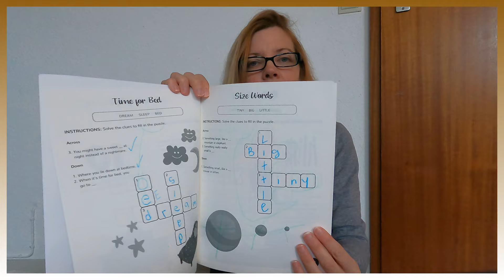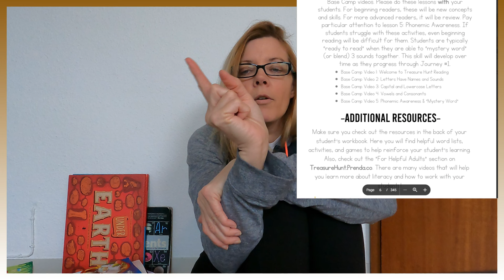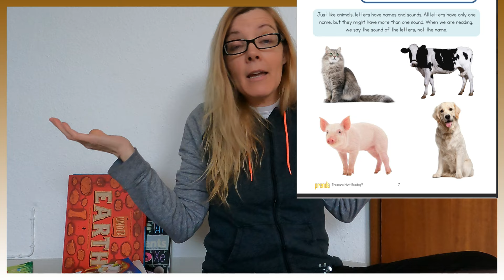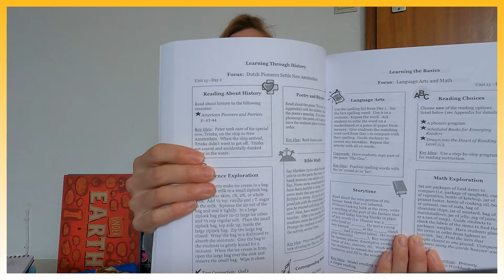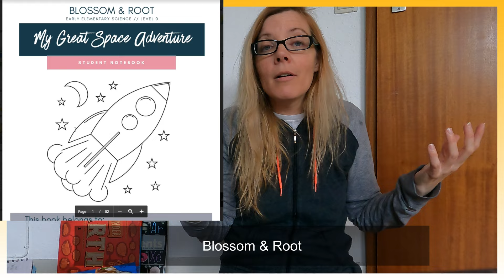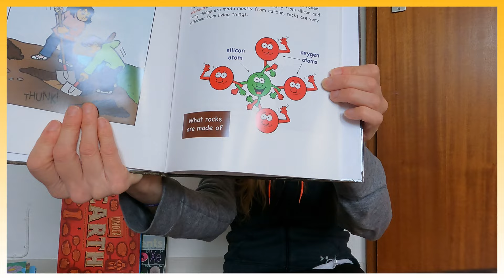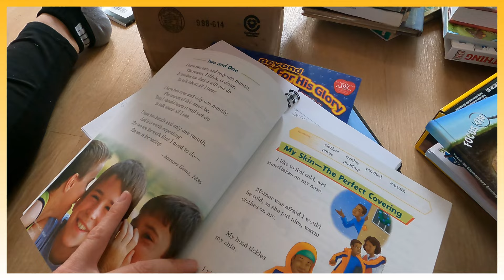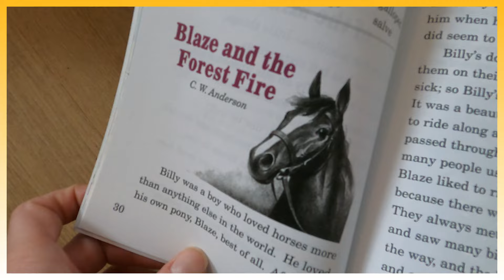Homeschool Curriculum Picks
If you need In this video, I'm sharing homeschool curriculum I'm no longer using or curriculum I wouldn't buy again and 14 curricula that I LOVE. I hope you learn from my mistakes and find a curriculum that is perfect for you and your family!

Learn a few different options for your family. I show you a look into Abeka's and Five in a Row. Plus a few other items you might like.

Choosing the right homeschool curriculum can be a tricky task. In this video, I'm sharing with you some of the curriculums I've used and some I wouldn't recommend. From boring regimens to unenlightened materials, I'm hoping these reviews will help you find the perfect homeschool curriculum for you and your family!

Chapters
00:00 Homeschool Curriculum Picks